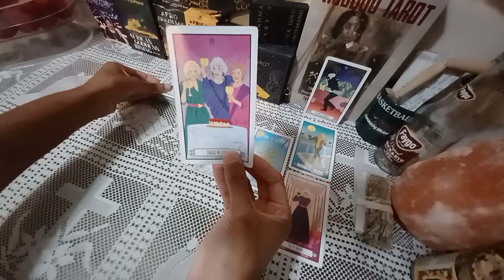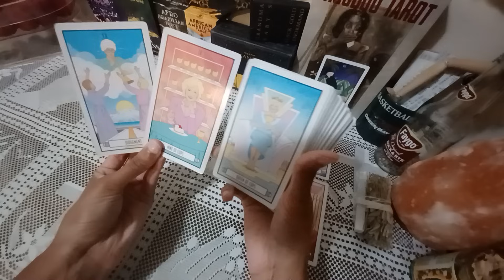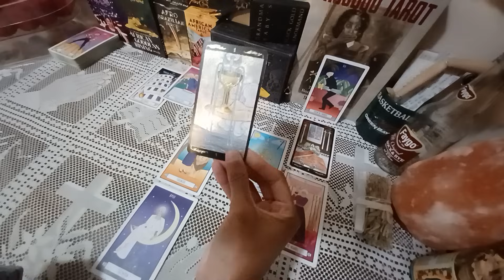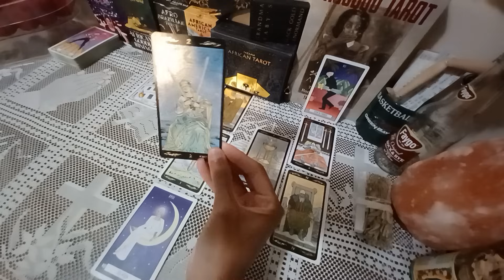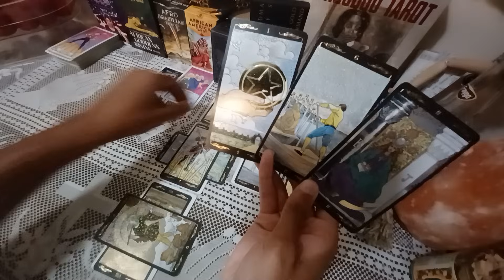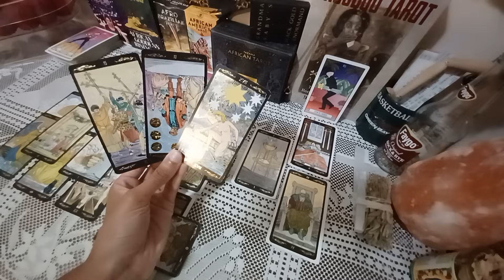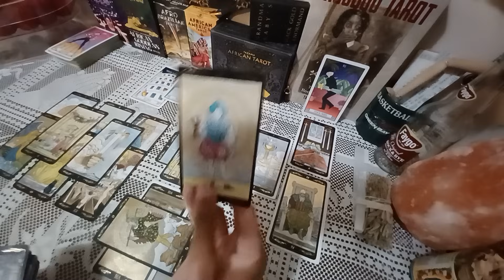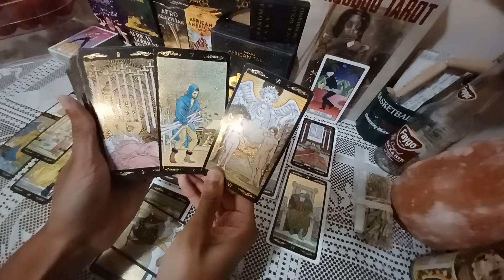CAPRICORN someone's reaping what they've sown! | Tarot Reading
Daily September 2023 tarot card reading for zodiac sign Capricorn